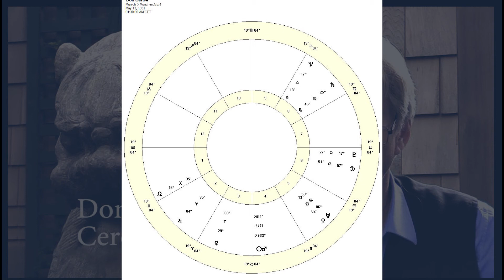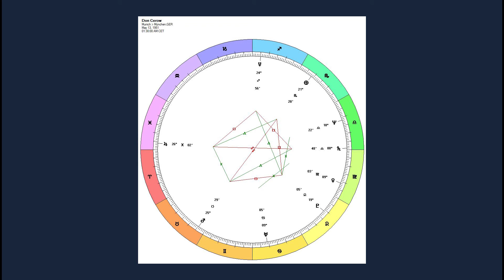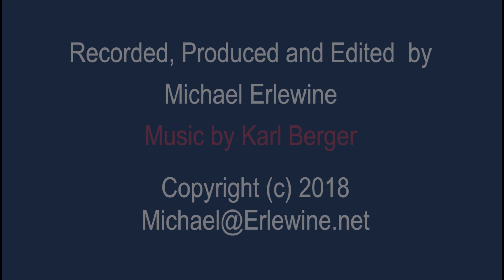Spirit Grooves Dialogue with Don Cerow and Michael Erlewine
A conversation with astrologer Don Cerow and Michael Erlewine at UAC 2018 (United Astrology Conference). Cerow is an astrologer, author, teacher, and lecturer.